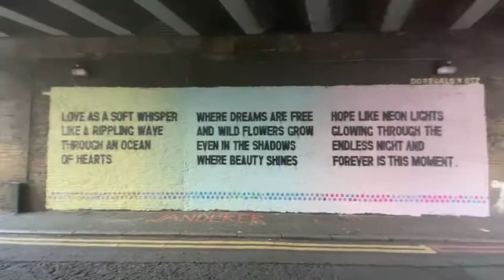Daniel Regalo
Vox project wall

Love letters to the street
Spray paint on concrete
13m x 5.5m

Curator
Trix Mendez @popotz1

Thanks to the team @slvenues

ABOUT

Outside the zone gallery breaks through the concrete confines of an exhibition space to redefine the consumption and purpose of art, by repositioning how we engage with art every day. We believe in championing emerging artists through artistic interventions in galleries, public art projects, publishing and technology.

The gallery runs alongside POPOTZ a platform for esoteric art happens and cultural documentation.

Our core believe is to push public engagement with artists work, whilst connecting artists to new audiences and bridging creative partnerships with curators, collectors, art lovers.

Stay open and inspired